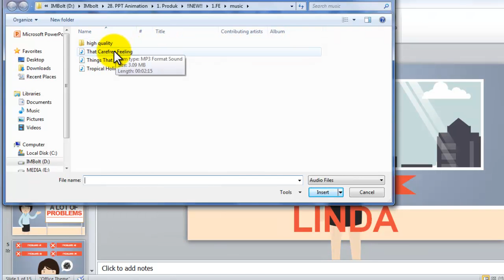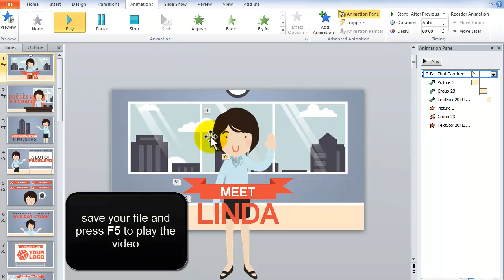change background music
Change the background audio ( any format e.g mp3,wma) in the Ms powerpoint slide